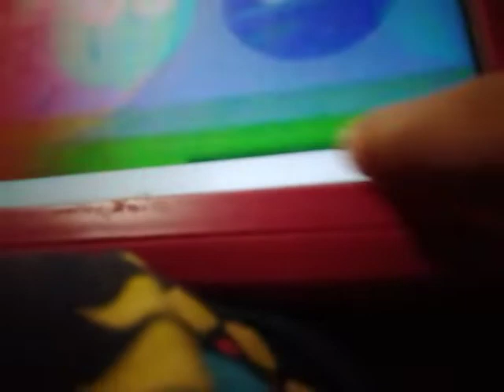too many photos 2